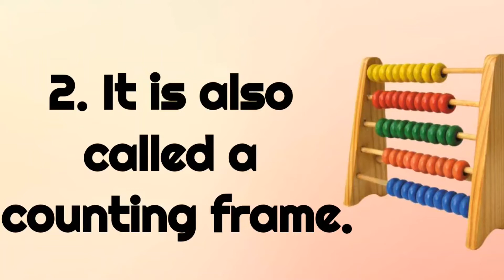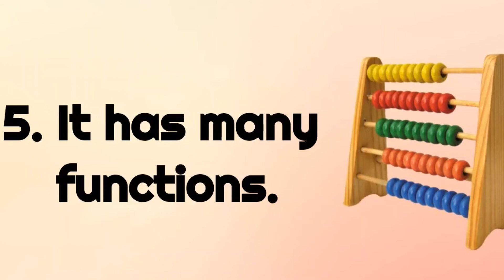5 Easy Lines on Abacus in English || 5 Lines Essay on Abacus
5 Easy Lines on Abacus in English || 5 Lines Essay on Abacus

⏩ Topics Covered ⏪

5 Lines on Abacus
5 Easy Lines on Abacus
5 Sentences on Abacus
Paragraph on Abacus
5 Lines Essay on Abacus
5 Points on Abacus
Short Note on Abacus
Few Lines on Abacus
Write About Abacus

⏩ Video Hashtags ⏪